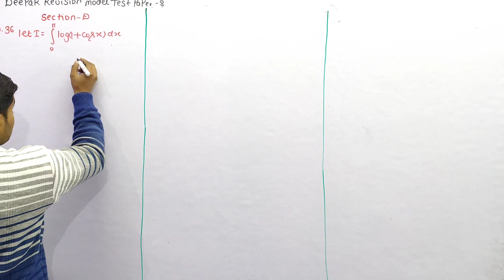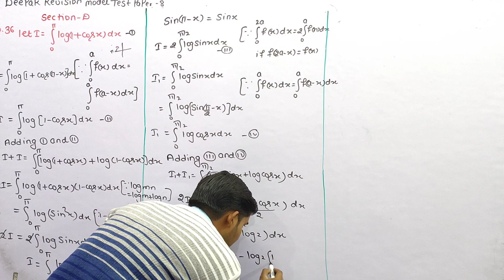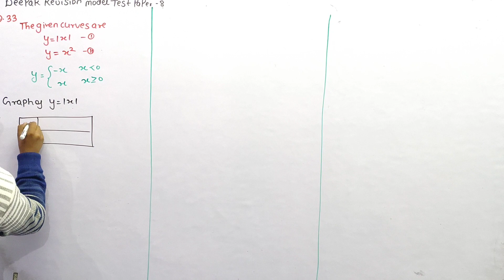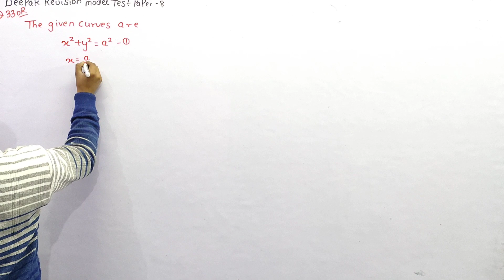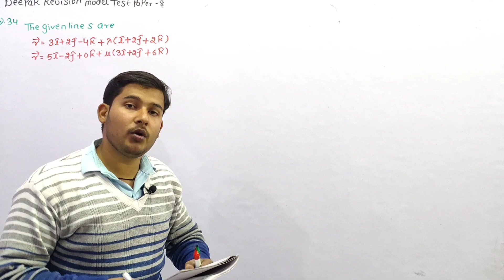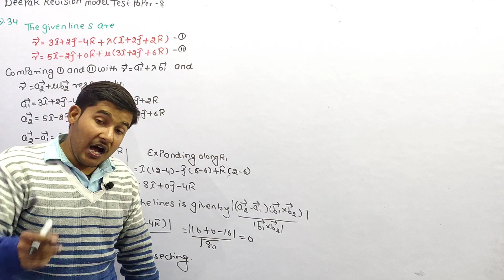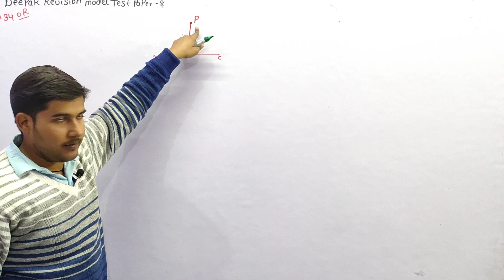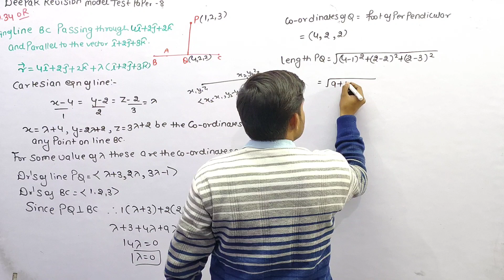deepak revision paper class 12th maths solution |model test paper 8(part 3) |hbse sample paper 2024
Welcome to" Mathematics untold" where we make maths simple and fun! in this video ,we ae showcasing this question in this video we have discussed deepak model test paper 8.Whether you are a student struggling with math or just looking to brush up your skills , this video is for you .We have broken down hbse deepak model test paper into easy to understand steps and provided real life examples to help you to grasp the material.so sit back ,relax ,and get ready to learn something new in just a few minutes!